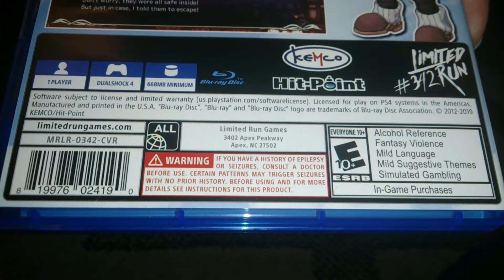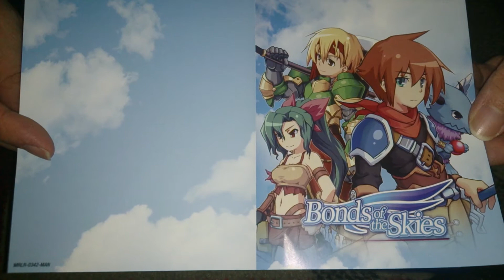Nostalgamer Unboxing Bonds Of The Skies On Sony Playstation Four PS4 Limited Run Games